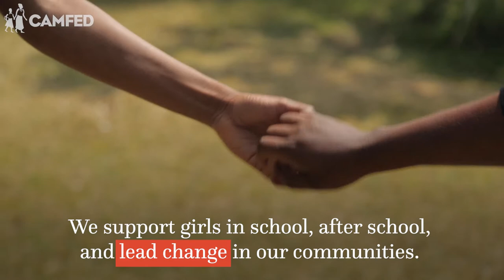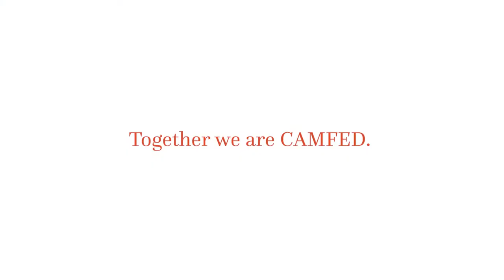The CAMFED Association's Young Leaders - Today's Change Makers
The CAMFED Association (CAMA) was born in 1998, founded by the first 400 girls who graduated with support from CAMFED. Today, we are nearly 140,000 young leaders committed to using our education to benefit others. We support girls in school, after school, and lead change in our communities. As the CAMFED Association's young leaders, we don't just think that education changes everything, we have lived it!

In 2018, The Queen’s Commonwealth Trust launched a new platform in support of youth leadership across the globe. With The Queen as Patron and Prince Harry playing an active role as President, The Queen's Commonwealth Trust is stepping up directly behind the young women leaders in the CAMFED Association. The Trust stands behind young change-makers, working with them to provide the resources and inspiration all young people need to connect, grow their philanthropy, and share their expertise. It will amplify the voices of youth across the Commonwealth, inspiring young activists everywhere to engage, act, and make the world a better place.